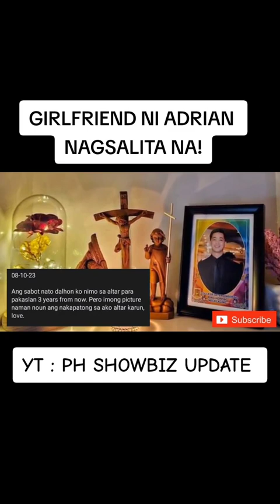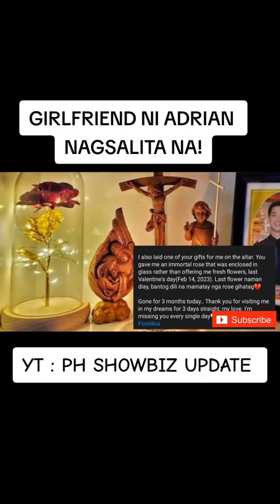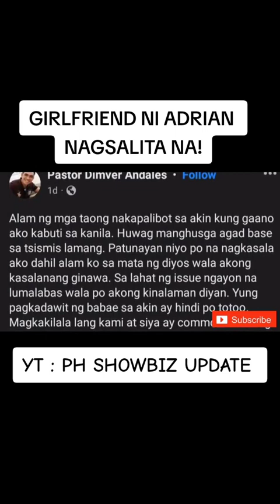GIRLFRIEND NI ADRIANE FORNILLOS NAGSALITA NA -SUGAR DADDY